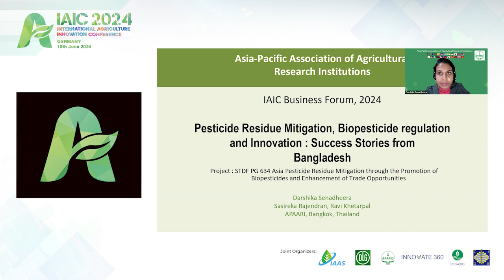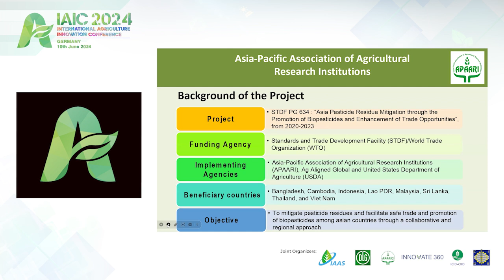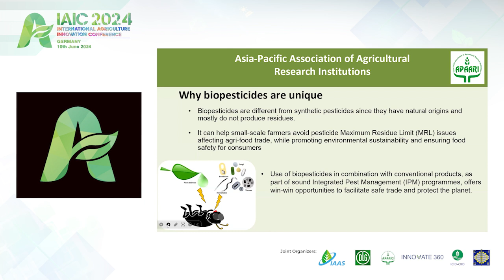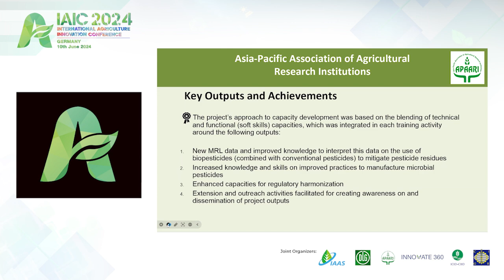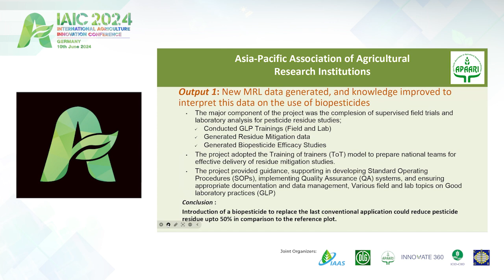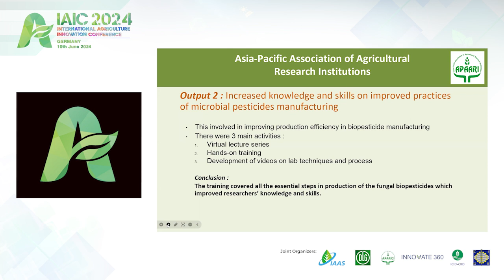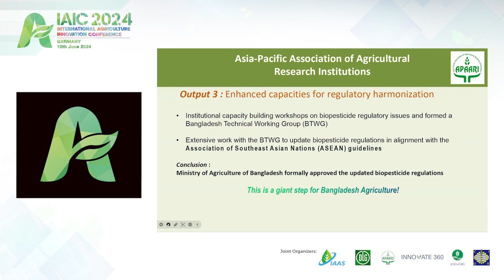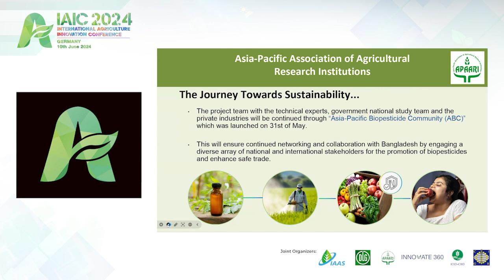IAIC 2024 - Pesticide Residue Mitigation,Biopesticide Regulation and Innovation...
Ms. Darshika Senadheera is a postgraduate with a Master of Horticulture from the Postgraduate Institute of Agriculture at the University of Peradeniya, Sri Lanka. During her short tenure with APAARI, she gained experience in the completed project titled ‘Asia Pesticide Residue Mitigation Through the Promotion of Biopesticides and Enhancement of Trade Opportunities’ by supporting and understanding its methodology, objectives, and overall outcomes. Currently, she is providing technical support and scientific coordination for ongoing projects at APAARI.

Her speech topic for today is "Pesticide Residue Mitigation,
Biopesticide Regulation and Innovation;
Success Stories from Bangladesh."